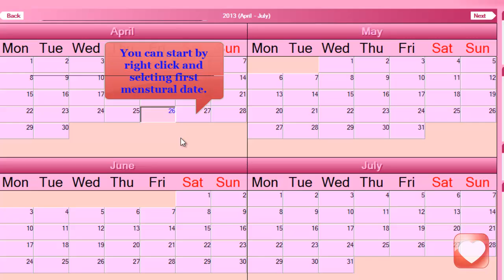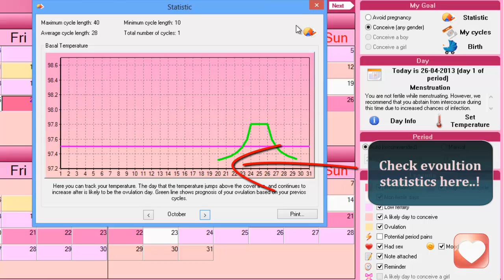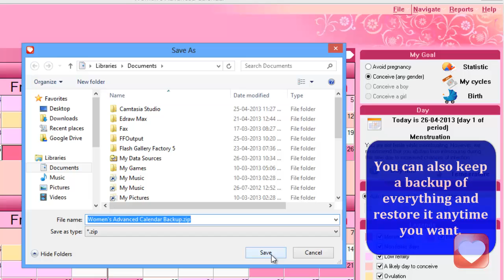Howt To Track Your Fertility With An Ovulation Calendar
See how to use the ovulation calendar software to calculatate the ovulaiton date and track your fertility.